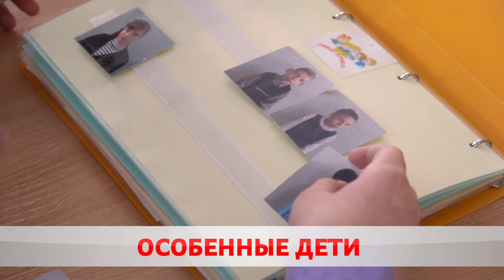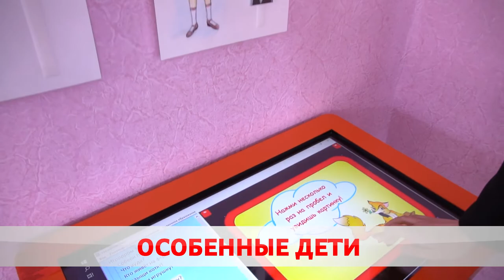От чистого сердца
Чужих не бывает. В Беларуси продолжается благотворительная акция «Наши дети». Ежегодно к республиканскому движению подключаются руководители госорганов, лидеры общественных объединений и неравнодушные.  В преддверии праздников гости заглянули и в коррекционный центр. Учреждение получило сертификат на покупку мебели.